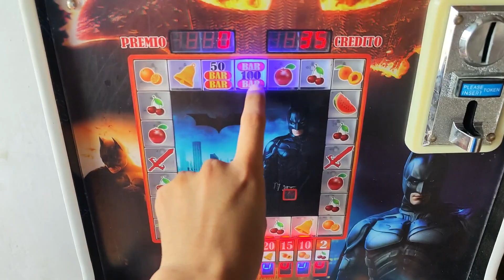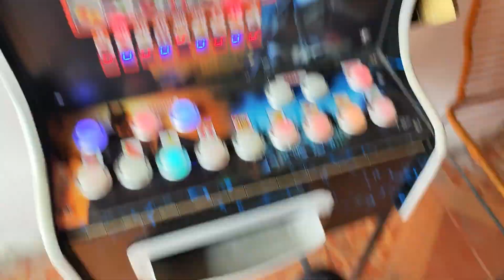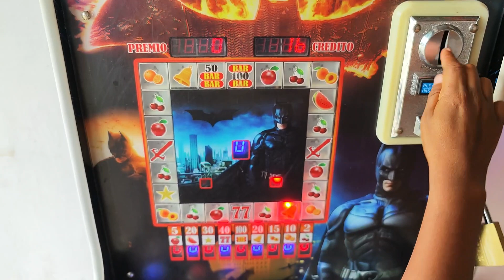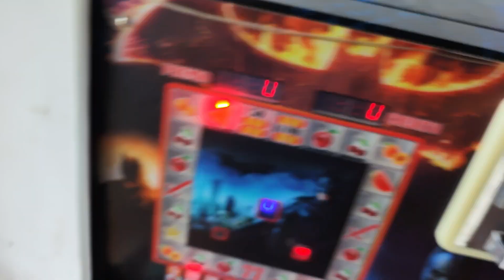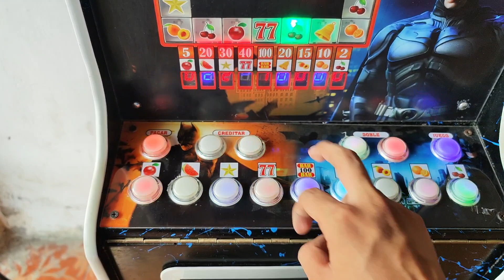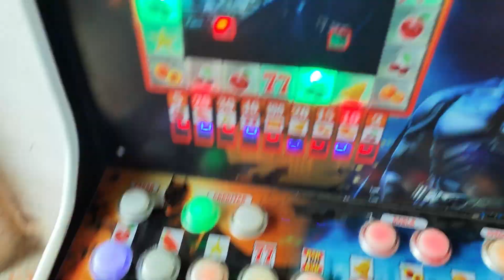Niño me ayudó a ganar Miles en la maquinita🤑🤑🤑